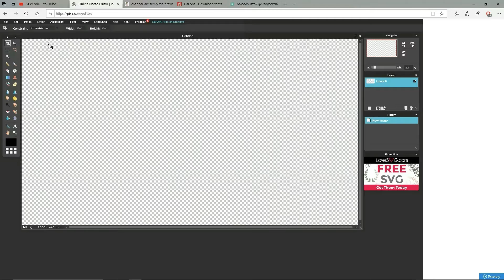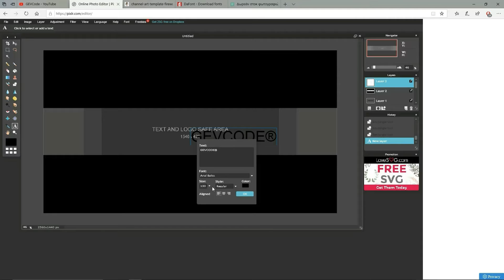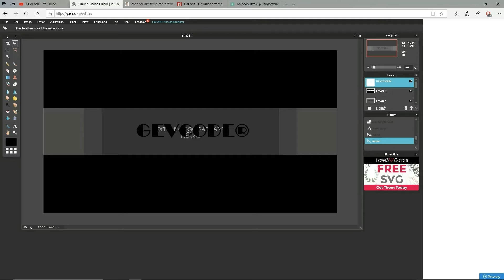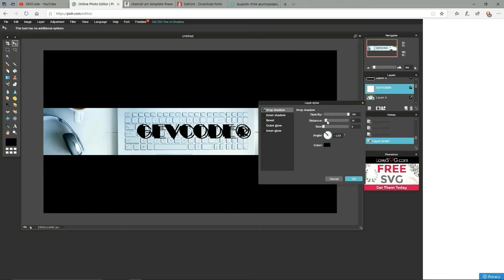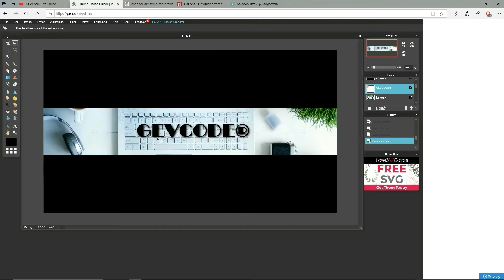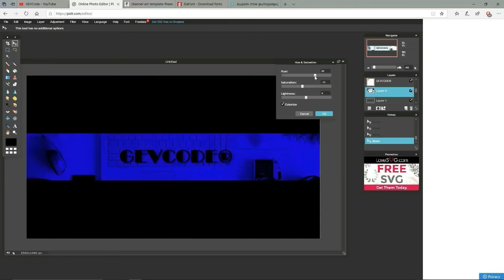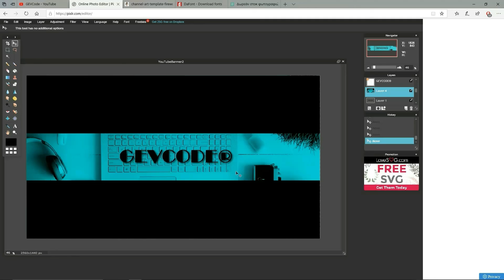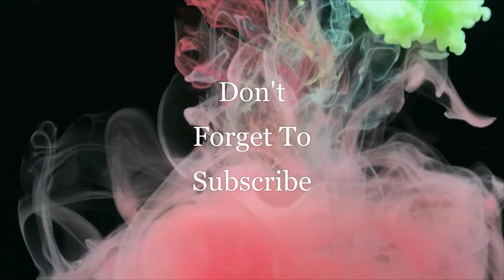How To Make A YouTube Banner On The Web For Free.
Αυτο το Βίντεο σας δείχνει Βημα - Βήμα πως θα φτιάξετε το   YouTube Banner  χωρίς Photoshop και εντελώς Δωρεάν.